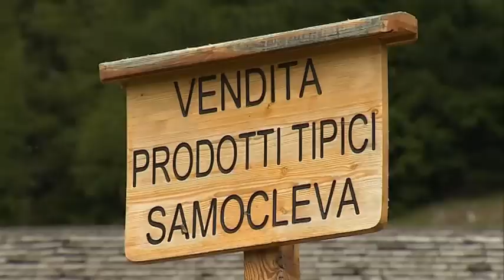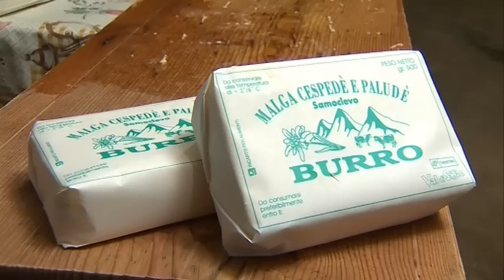Val di Sole, malga Cespedè: la passione di Orlando, Dorina e Johan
Con BuonAgricoltura conosciamo Orlando Ghirardini, allevatore e malgaro.